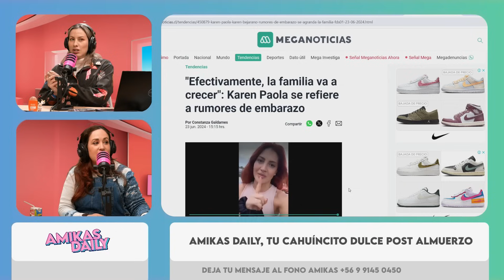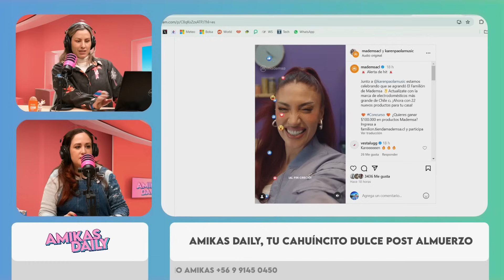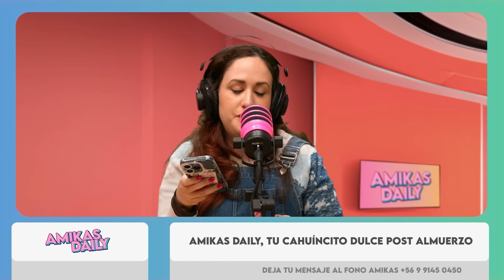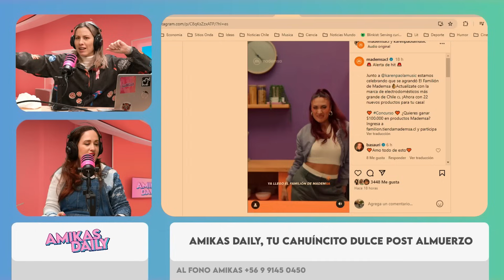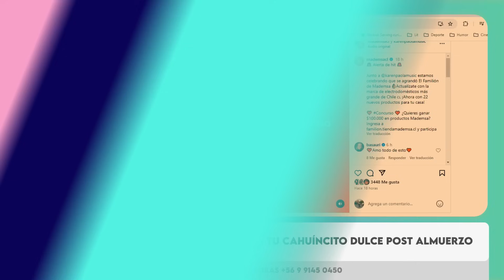Naya Fácil terminó su relación Sergio y el misterio de Karen Paola - Amikas Daily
El nuevo remezón de Naya Fácil tras inesperado quiebre: “Obviamente no estoy bien”
La influencer acudió a las redes para aclarar lo ocurrido con Sergio Narchi, quien era conocido como su pareja, y explicar la decisión que ambos tomaron respecto de su vínculo. Esto fue lo que dijo.

Naya Fácil no está viviendo un buen momento emocional y así lo compartió con sus seguidores en Instagram al revelarles el término de su relación con Sergio Narchi.

Pese a que ninguno de los dos confirmó un pololeo, este vínculo se arrastraba desde hace varios meses. Es más, lo último que se supo de ambos fue en relación al cumpleaños del ahora influencer, cuando Naya le regaló un perrito.

"No me siento bien" Sin entregar mayores detalles respecto de los motivos de esta decisión, Nayadeth quiso transparentar esto a sus fans.

"Tengo que contarles que anoche con el Sergio terminamos lo que teníamos, por acuerdo mutuo. Lo conversamos y optamos por esa decisión", comenzó explicando.

Luego pidió que sus seguidores no hagan preguntas al respecto, añadiendo que "como personas maduras conversamos todo y esa fue la decisión que tomamos".

"Obviamente no me siento bien y yo sé que él tampoco porque nos tenemos mucho cariño, pero a veces la vida agarra rumbos distintos", cerró en su mensaje.

Recuerda visitar y enterarte de lo último del Amikaverse.

Amikas es un proyecto creado por María José Castro y Valeria Luna, que comenzó con el podcast "Con la ayuda de mis amikas". Este espacio nació como una forma de desahogarse y escapar de la tristeza y ansiedad después de perder sus trabajos en una revista, y rápidamente evolucionó hasta convertirse en un fenómeno popular. El podcast ofrecía entretenimiento, actualidad y farándula, pero también se convirtió en una comunidad de apoyo emocional para sus oyentes. El término "amika" no solo se refiere a los seguidores del podcast, sino que también simboliza un sentimiento y una forma de ser, similar a una comunidad humana de apoyo emocional.

El éxito de su podcast original llevó a la creación de spin-offs, como El consultorio de belleza de las Amikas, Amikas Fan Club (que es como ir Al Cine con las Amikas)  y "El club de lectura de las Amikas", ampliando su alcance y temáticas. Además, han publicado libros como "La guía para la vida de las amikas", manteniendo la misma esencia de cercanía y complicidad que caracteriza sus podcasts. Su contenido abarca una amplia gama de temas, desde chismes de celebridades hasta la coyuntura política, y se basa en la premisa de ser una conversación entre amigas, sin tópicos tabúes.

¿Quienes son las amikas?

María José Castro Faúndez, también conocida como Lady Ganga, es una periodista, shopping blogger y locutora de podcasts. En 2011, la editora de un suplemento de la Revista M descubrió a Castro por las ofertas que publicaba en las redes sociales y la invitó a escribir una columna de datos. Así nació el personaje Lady Ganga, con el que sigue creando contenido en la web. Esta casada con el periodista y podcaster Nicolás Copano de Copano News.

María José Castro ha escrito tres libros: El manual del adulto funcional, Cosas que me hubiese gustado saber antes de los 30 y La guía para la vida de las amikas junto a Valeria Luna Carcamo Salas.

Posteriormente, Valeria Luna trabajó en agencias digitales y desarrolló una faceta de “beauty blogger” que es referente en redes y que le permitió escribir "Skincare para principiantes" junto a Editorial Planeta. Su creatividad permitió tambien explotar otros generos como la ficción con "El horror" su libro de cuentos.

El proyecto Amikas también ha sido reconocido por su conexión genuina y directa con su audiencia, ofreciendo un espacio donde los temas se eligen según los intereses compartidos y la interacción del público. Además, el proyecto ha evolucionado hasta convertirse en una compañía con un equipo diverso, incluyendo la producción de contenidos, un equipo audiovisual y un equipo de ventas.

En resumen, Las Amikas es más que un podcast o un libro; es un sentimiento, una comunidad, y un espacio de libertad y apoyo emocional que ha resonado profundamente con su audiencia